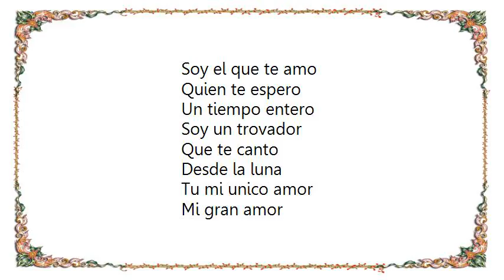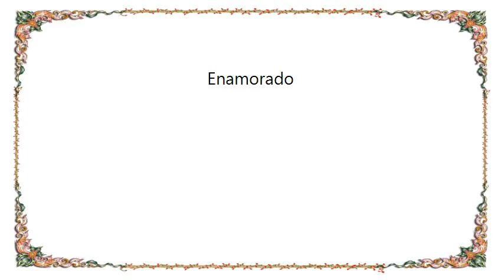Il Divo - Enamorado Lyrics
[Lyrics Il Divo - Enamorado]
Soy el que te amo
Quien te espero
Un tiempo entero

Soy un trovador
Que te canto
Desde la luna

Tu mi unico amor
Mi gran amor
Ni te enteraste nunca

Soy quien te busco
Por cielo why mar
Al fin del mundo

Fui con mi cancion
De sol a sol
Trantando el sueño

Tu mi estrella azul
Te persegui
Sin conseguirte nunca

Soy enamorado
Soy esa cancion
Esa razon de estar contigo

Soy quien te llevo
Sin conseguir
Why ser tu amigo

Soy quien mas te amo
Why un tierno amor
Por ti